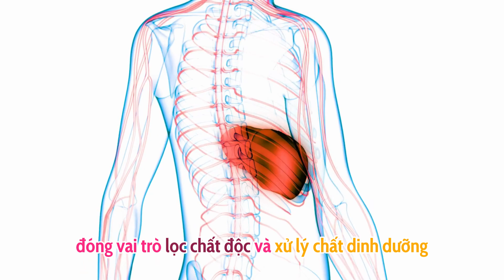Bất ngờ với danh sách 5 thực phẩm bạn yêu thích có thể làm tăng men gan | Dược sĩ Ngọc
Chúng ta đều biết rằng chế độ ăn uống có ảnh hưởng lớn đến sức khỏe của chúng ta, nhưng bạn có biết không, một số thực phẩm bạn yêu thích có thể không tốt cho gan như bạn nghĩ? Hãy cùng dược sĩ Ngọc khám phá 5 thực phẩm phổ biến có thể làm tăng men gan trong video hôm nay!
Gan là một trong những cơ quan quan trọng nhất trong cơ thể, đóng vai trò lọc chất độc và xử lý chất dinh dưỡng. Men gan tăng có thể là dấu hiệu của tình trạng gan không khỏe mạnh. Vậy thực phẩm nào nên tránh?
1. Không bất ngờ khi đồ uống có cồn nằm trong danh sách. Tiêu thụ quá mức có thể gây tổn thương gan và làm tăng men gan. Hãy cân nhắc giảm lượng tiêu thụ để bảo vệ gan của bạn.
2. Thực phẩm chiên và chứa nhiều dầu mỡ có thể ngon miệng nhưng chúng tăng gánh nặng cho gan, dẫn đến tình trạng gan nhiễm mỡ. Hãy thử thay thế bằng lựa chọn lành mạnh hơn như thực phẩm hấp hay nướng.
3. Thực phẩm chiên và chứa nhiều dầu mỡ có thể ngon miệng nhưng chúng tăng gánh nặng cho gan, dẫn đến tình trạng gan nhiễm mỡ. Hãy thử thay thế bằng lựa chọn lành mạnh hơn như thực phẩm hấp hay nướng.
4. Đường không chỉ có hại cho vòng eo của bạn mà còn có thể gây ra gan nhiễm mỡ không do rượu, dẫn đến tăng men gan. Hãy cố gắng hạn chế lượng đường hấp thụ hàng ngày.
5. Sữa toàn phần và các sản phẩm từ sữa chứa nhiều chất béo bão hòa có thể tăng nguy cơ gan nhiễm mỡ. Hãy cân nhắc sử dụng các lựa chọn ít chất béo hoặc thực phẩm thay thế từ sữa không động vật.
Việc hiểu rõ về ảnh hưởng của thực phẩm đối với gan là bước đầu tiên để chăm sóc tốt hơn cho sức khỏe của bạn. Thay đổi nhỏ trong chế độ ăn uống có thể mang lại lợi ích lớn cho gan. Hãy bắt đầu từ hôm nay và chọn lựa thực phẩm tốt cho sức khỏe của bạn và của gan.

Vì sức khỏe của bạn,
Dược sĩ Ngọc